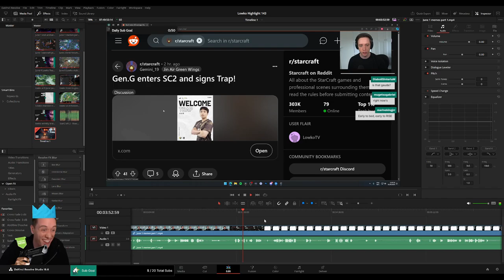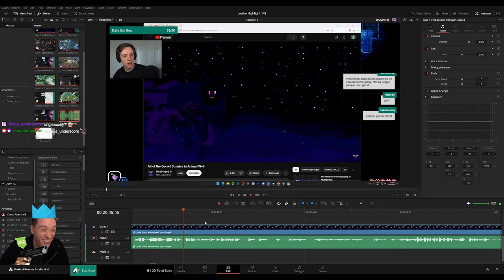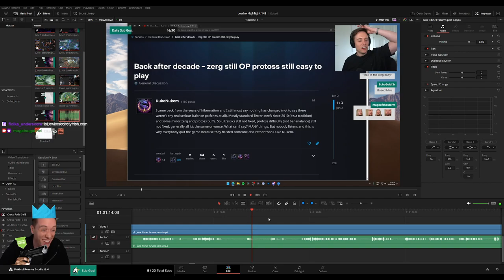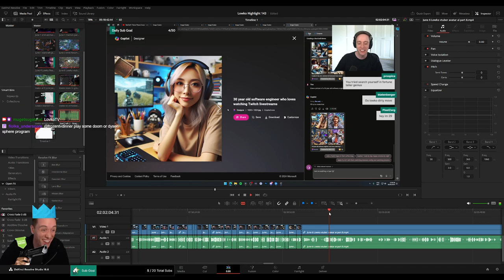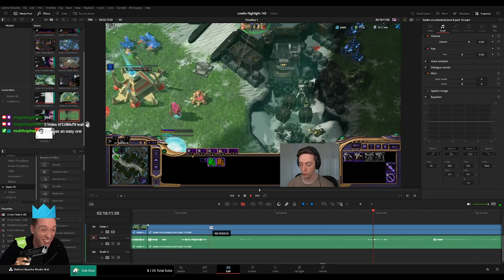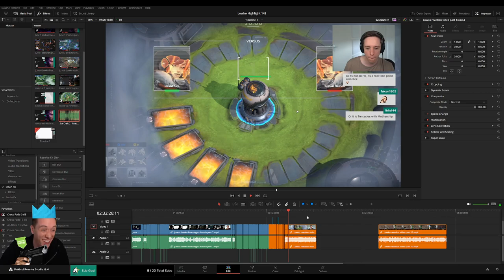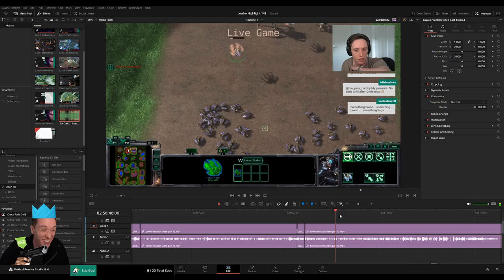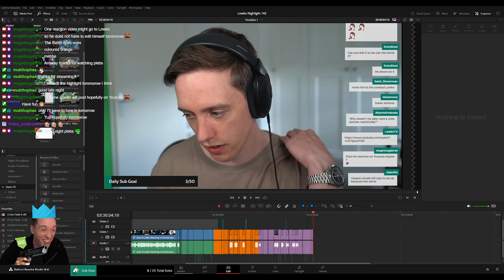PLEBS: Editing LowkoTV "Highlight 143"!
In this video I am editing the LowkoTV "Highlight 143" on Twitch stream for Lowko!